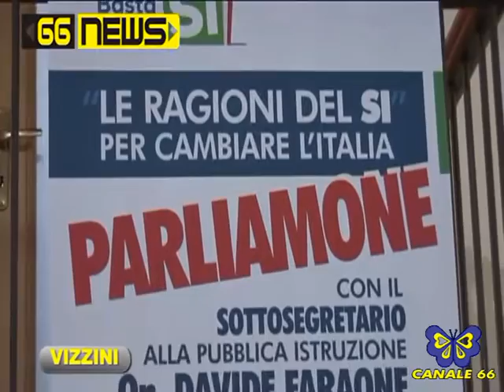66 NEWS 23-11-2016 INAUGURAZIONE DELLA PALESTRA DELLA SCUOLA MEDIA G. VERGA DI VIZZINI